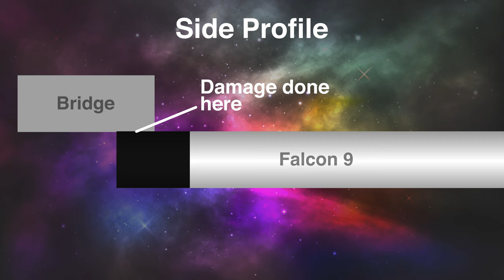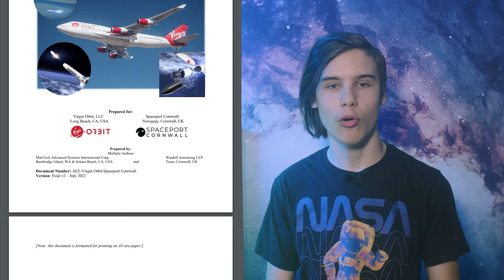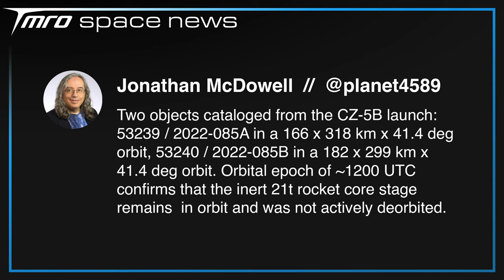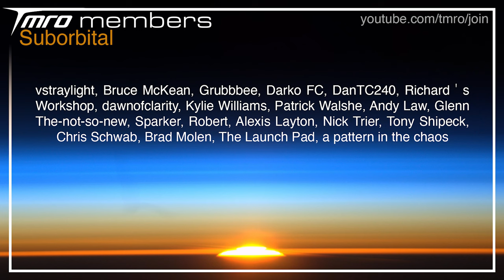Is this Booster Damage Really a Big Deal? // TMRO Space News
SpaceX have crashed a booster into a bridge, is it that big of a deal? We're also talking about Starship 24's week of testing, as well as the rest of the latest updates from Starbase. Virgin Orbit has also made the news, alongside another self-landing rocket.

🚀 neurostream

🚀 Terrance Shepherd
🚀 Mac Malkawi
🚀 Rick V
🚀 DadDog0305
🚀 Jim Z
🚀 Alejandro Alcantarilla
🚀 John Bensted
🚀 Alex Shimp
🚀 Chris Radcliff
🚀 Jessica Lake
🚀 Photon Empress

00:00 | Intro
00:15 | SpaceX Update
03:48 | Virgin Orbit’s UK Environmental Review
05:21 | BPS.space has purposively landed a rocket!
06:01 | Space Traffic
08:20 | Upcoming Launches
08:40 | Thank you TMRO Citizens!
09:12 | The rest of the week
09:29 | Thank you for watching and Goodbye!

BPS.space has purposively landed a rocket!